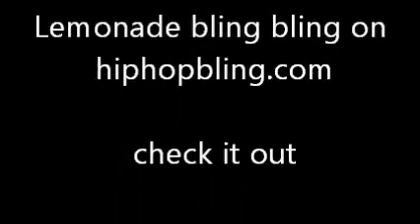Hiphopbling Lemonade Bling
Iced out lemonade chains and more come check it out.